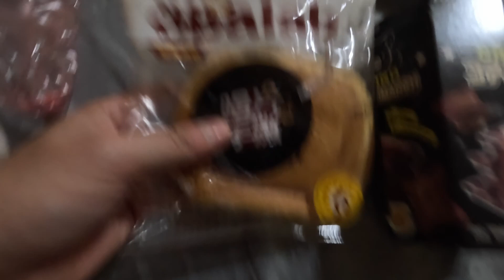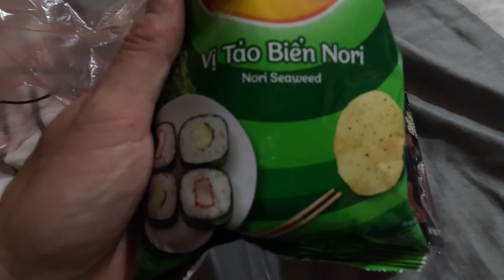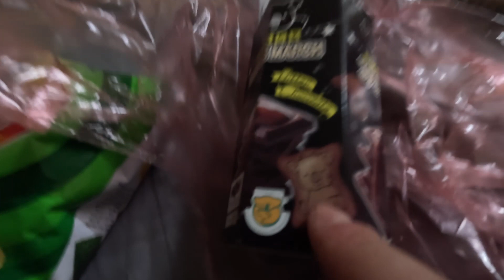🇻🇳 #5 DEGUSTACJA NOWOŚCI | VLOG - MAI CHAU, WIETNAM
Muzyka: Prod. Luxøfons